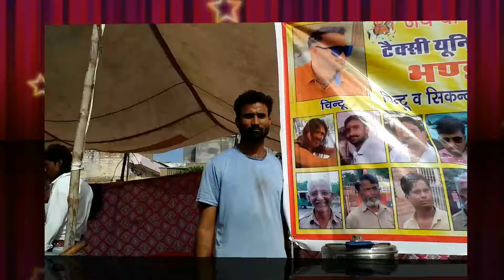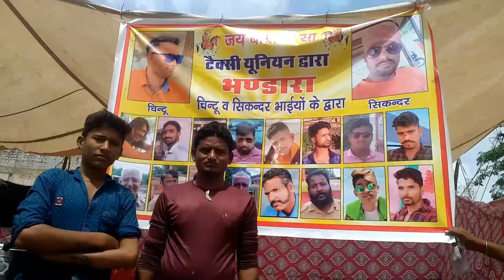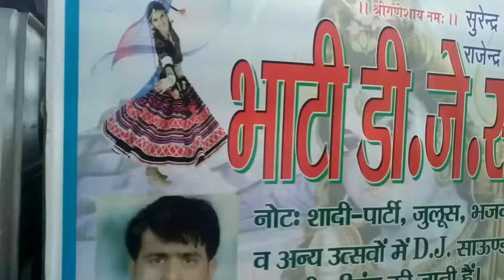मसूरिया भंडारा# सेठजेठमल जीसरदारपुरा रामदेव सेवासमितिघांची समाज#साबू चेरिटेबल ट्रस्ट#टेक्सीयूनियन